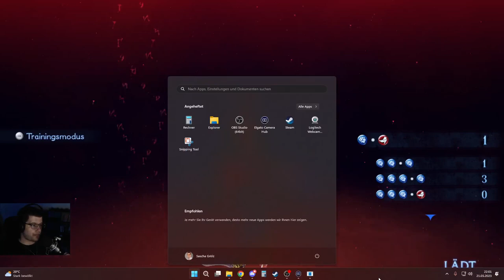Wir spielen Bayonetta 2 auf der Switch Part 6/7